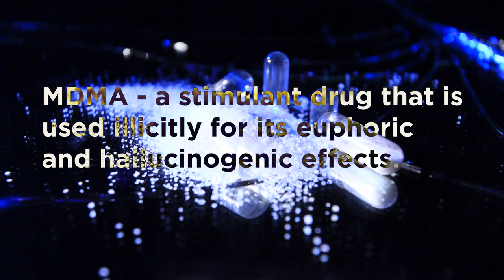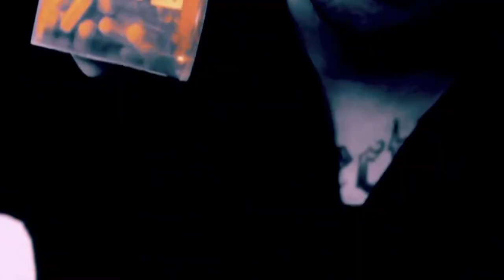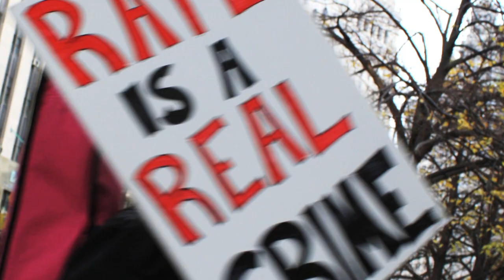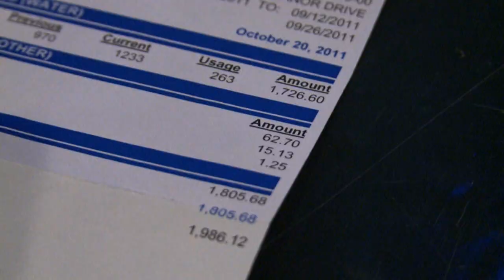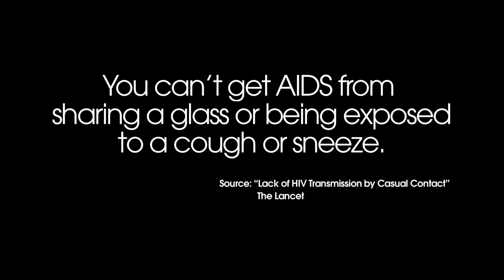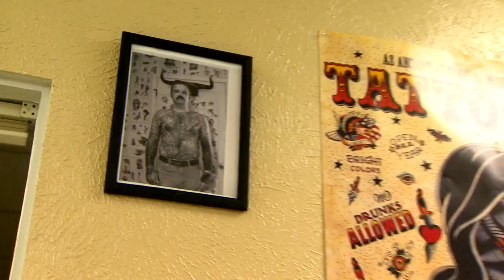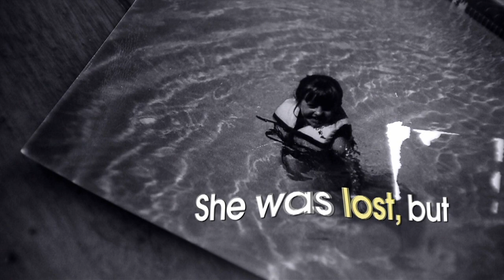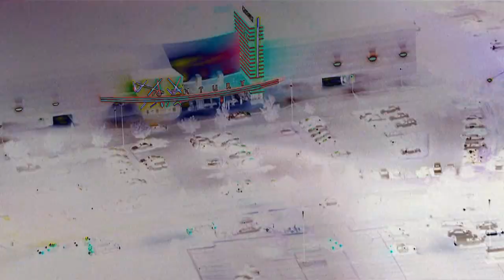Bill Carruthers Packages 2 Reel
"Have You Seen Molly?" at :08 (Produced, Co-Wrote, Co-Shot, Edited)
"In Her Words" at 5:43 (Produced, Shot, Edited)
"The Cost of Water" at 10:36 (Produced, Co-Wrote, Shot, Edited)
"To Catch a Rapist" at 14:07 (Co-Produced, Edited)
"I'm Still Here" at 16:05 (Produced, Shot, Edited)
"Ink in the Blood" at 20:43 (Produced, Co-Shot, Edited)
"Home" at 25:39 (Co-Produced, Co-Shot, Edited)
"Theater #9" at 29:12 (Produced, Edited)